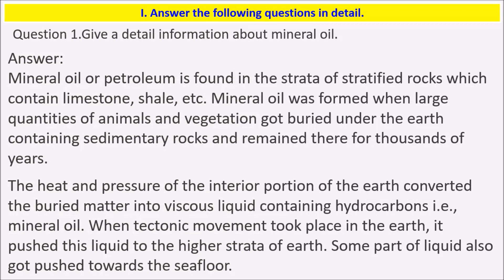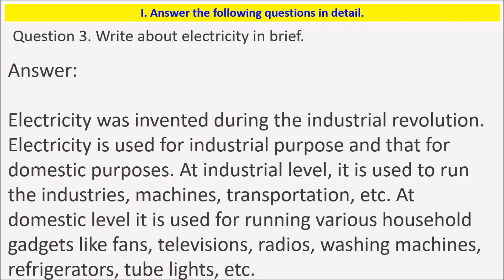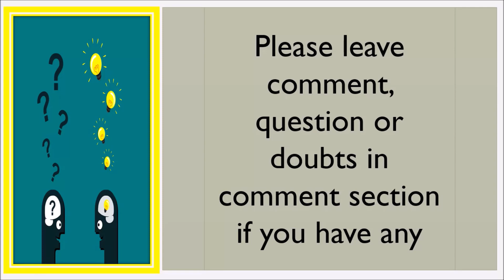GSEB Solutions Class 10 Social Science Chapter 12 India Minerals and Energy Resources Question 1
Hello Viewers,

Today we will discuss about GSEB Solutions  Class 10 Social Science  Chapter 12 India Minerals and Energy Resources Question 1